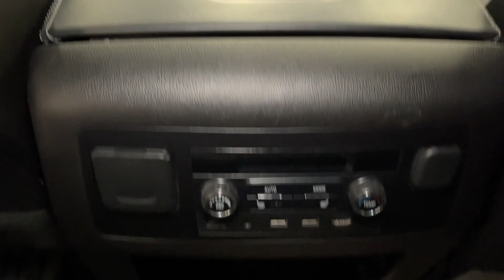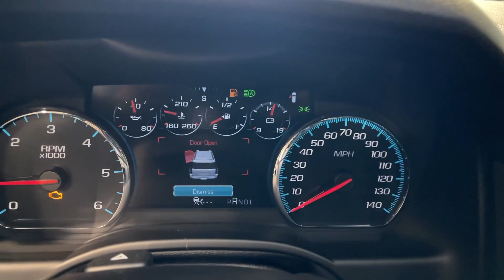2017 GMC Yukon XL Orem, Provo, American Fork, Lindon, Pleasant Grove 23261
Quicksilver Metallic Used 2017 GMC Yukon XL Denali available in Orem, Utah at Orem Mazda. Servicing the Orem, Provo, American Fork, Lindon & Pleasant Grove, UT area.

Orem Mazda
55 E. University Pkwy

2017 GMC Yukon XL Denali Quicksilver Metallic 4WD EcoTec3 6.2L V8 8-Speed Automatic with OverdrivebrbrSAVE BIG!!! Final markdown pricing. This price cannot be combined with any other offer. **Dealership arranged financing is required at current pricing.**brbrCAR WASHES FOR LIFE, Dealer arranged lease or financing may be required, see dealer for details, Price may not include dealer added options, 4WD, 10 Speakers, 17 Disc/Disc VAC Power Brakes, 3.23 Axle Ratio, 3rd Row DVD Screen, 3rd row seats: split-bench, 4-Wheel Disc & 4-Wheel VAC Power Antilock Brakes, 4-Wheel Disc Brakes, 5 Auxiliary 12-volt Power Outlets, ABS brakes, Adaptive Cruise Control w/Front Automatic Braking, Adaptive suspension, Adjustable pedals, Air Conditioning, Alloy wheels, AM/FM radio: SiriusXM, Apple CarPlay/Android Auto, Auto High-beam Headlights, Auto-dimming door mirrors, Auto-dimming Rear-View mirror, Automatic Collision Preparation, Automatic temperature control, Black Assist Steps w/Chrome Strip, Black Roof Rack Cross Rails, Bodyside moldings, Bose Centerpoint Premium 10-Speaker Surround Sound, Brake assist, Bumpers: body-color, CD Player, CD player, Compass, Delay-off headlights, Driver door bin, Driver vanity mirror, Dual front impact airbags, Dual front side impact airbags, Electronic Stability Control, Emergency communication system: OnStar Guidance, Enhanced Driver Alert Package, Exterior Parking Camera Rear, Forward Collision Alert Sensor Indicator, Front anti-roll bar, Front Bucket Seats, Front Center Armrest, Front dual zone A/C, Front fog lights, Front reading lights, Front wheel independent suspension, Full-Feature Reclining Bucket Seats, Fully automatic headlights, Garage door transmitter, Genuine wood console insert, Genuine wood dashboard insert, Genuine wood door panel insert, Hands Free Power Liftgate, Heads-Up Display, Heated & Ventilated Driver & Front Passenger Seats, Heated door mirrors, Heated front seats, Heated Leather-Wrapped Steering Wheel, Heated rear seats, Heated steering wheel, High-Intensity Discharge Headlights, Illuminated entry, Inside Rear-View Auto-Dimming Mirror, Integrated Trailer Brake Controller, Intellibeam Automatic High Beam On/Off Headlamps, Lane Keep Assist, Leather Shift Knob, License Plate Front Mounting Package, Low Speed Forward Automatic Braking, Low tire pressure warning, Magnetic Ride Control Suspension Package, Memory Package, Memory seat, Molded Splash Guards, Navigation System, NavTraffic, Occupant sensing airbag, OnStar Basic Plan For 5 Years, OnStar w/4G LTE, Open Road Package, Outside temperature display, Overhead airbag, Overhead console, Panic alarm, Passenger door bin, Passenger vanity mirror, Passive Entry System, Pedal memory, Perforated Leather-Appointed Seat Trim, Power door mirrors, Power driver seat, Power Liftgate, Power passenger seat, Power Release 2nd Row 60/40 Split-Folding Bench Seat, Power Release Second Row Bucket Seats, Power steering, Power Tilt & Telescopic Steering Column, Power Tilt-Sliding Sunroof w/Express-Open/Close, Power windows, Power-Adjustable Pedals For Accelerator & Brake, Preferred Equipment Group 5SA, Premium audio system: IntelliLink, Push Button Keyless Start, Radio: AM/FM/SiriusXM w/Navigation, Rain sensing wipers, Rear air conditioning, Rear anti-roll bar, Rear Cross-Traffic Alert, Rear reading lights, Rear Seat Blu-Ray/DVD Entertainment System, Rear window defroster, Rear window wiper, Remote Keyless Entry, Remote keyless entry, Roof rack: rails only, Security system, Side Blind Zone Alert w/Lane Change Alert, SiriusXM Satellite Radio, Speed control, Speed-sensing steering, Split folding rear seat, Spoiler, Steering wheel memory, Steering wheel mounted audio controls, Tachometer, Telescoping steering wheel, Tilt steering wheel, Traction control, Trip computer, Turn signal indicator mirrors, Universal Home Remote, Variably intermittent wipers, Ventilated front seats, Voltmeter, Wheels: 20 x 9 Chrome, Wheels: 20 x 9 Ultra Bright Machined Alumin
Navigation System,Adaptive Cruise Control w/Front Automatic Braking,Enhanced Driver Alert Package,License Plate Front Mounting Package,Magnetic Ride Control Suspension Package,Memory Package,Open Road Package,Preferred Equipment Group 5SA,10 Speakers,AM/FM radio: SiriusXM,Bose Centerpoint Premium 10-Speaker Surround Sound,CD Player,CD player,Premium audio system: IntelliLin